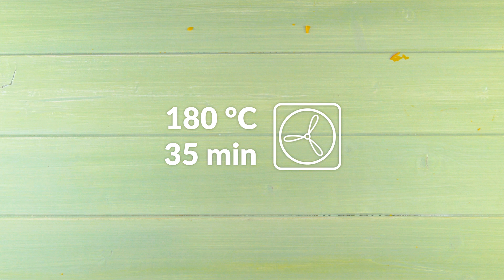Vacía una calabaza y toma una pizca de sal. ¡Sabroso!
Calabaza rellena de carne molida, arroz y pimiento.
En forma de crema, gnocchi o gratinado: la calabaza da mucho porte a cualquier plato. ¿Pero has probado a rellenar una? Si te preguntas cuál es el mejor relleno, tenemos la respuesta: carne molida, arroz y pimiento bien especiaditos.

Ingredientes:

1 calabaza Hokkaido (de aproximadamente 1 kg)
2 cucharaditas de sal
30 g de queso rallado
100 ml de aceite de oliva

Para el relleno:

200 g de ternera molida
1 cucharadita de sal
1 cucharadita de pimienta
1 cebolla picada (de unos 40 g)
1 diente de ajo finamente picado
100 g de pimiento picado (rojo y amarillo)
100 g de champiñones cortados en rodajas
1 cucharadita de tomillo seco
1 cucharadita de pimentón
1 cucharadita de pimienta de cayena
10 g de perejil finamente picado
150 g de arroz hervido (unos 50 g)
2 huevos

Preparación:

1. Corta el tallo inferior de la calabaza para que esta se mantenga en pie.

2. Hazle un corte a la calabaza por arriba y sácale las pipas.

3. Frota las paredes internas de la calabaza con sal y déjala con la abertura hacia abajo sobre un trozo de papel de cocina reposar durante 30 minutos.

4. Mientras tanto, hierve el arroz y prepara el relleno de la calabaza. Fríe la ternera molida en aceite de oliva y salpimenta. Añade cebolla, ajo, pimiento y champiñones, y fríe todo brevemente. Condimenta con tomillo, pimentón, pimienta de cayena y perejil.

5. Bate los huevos y añádelos, junto con el arroz, a la carne y verduras de la sartén.

6. Rellena la calabaza con esta mezcla.

7. Unta la calabaza completamente con aceite de oliva, esparce queso por encima y hornea aproximadamente durante 1 hora a 180 °C con la circulación de aire activada.

Para conseguir el efecto "guau" final, sirve la calabaza completa y córtala una vez esté en la mesa. Así, la experiencia de servirla será tan espectacular como este plato se merece.

¿Alguna vez has preparado calabaza en forma de tarta salada? ¡No dejes pasar nuestra deliciosa tarta de queso y calabaza!

¿Quieres ver más contenido como este? Riquísimo te ofrece recetas únicas y trucos de cocina todos los días.